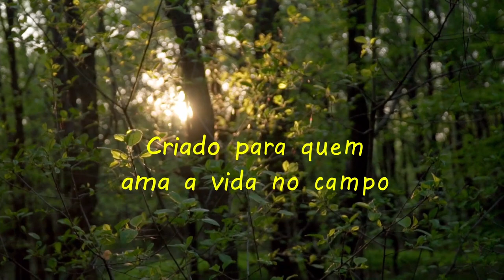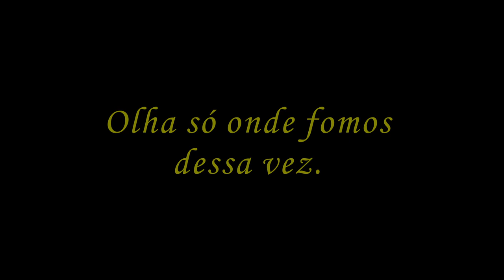Olhem onde fomos dessa vez.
Nossos primos nos levaram para conhecermos mais um belo lugar.
Vejam e admirem como nós.